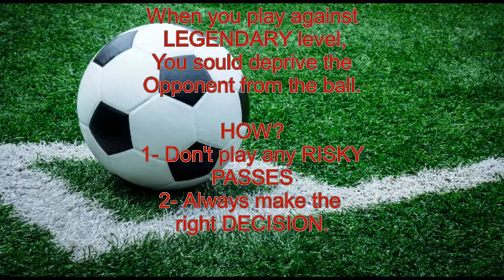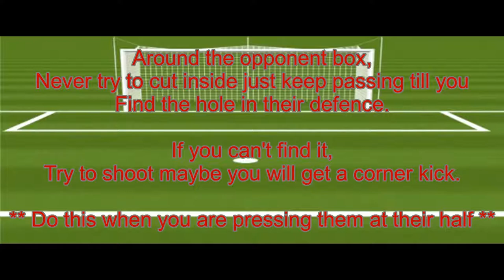How to win against Legendary Level !! FIFA17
This video shows the most important things you should do to be a perfect FIFA17 player.

Songs :
1- Rockstar
2- Tremor
3- Animals

spelling mistakes :
prove = improve**
trough = through**